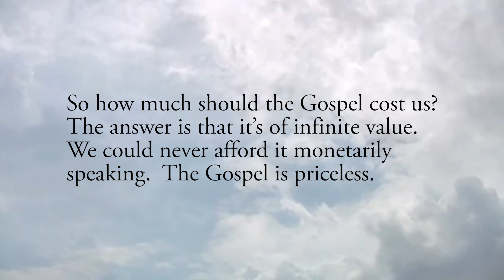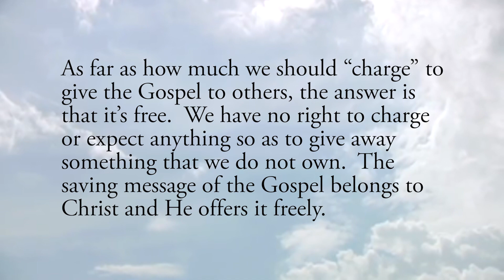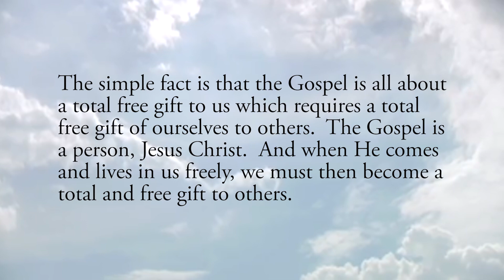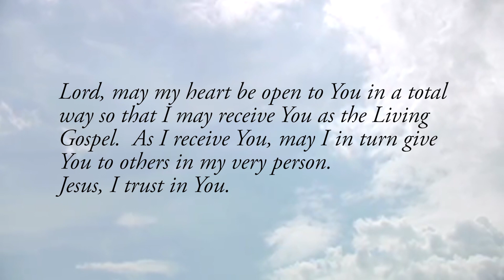The Cost of the Gospel - Thursday, July 9, 2020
Daily Gospel Reflection for Thursday, July 9, 2020

Without cost you have received; without cost you are to give.  Matthew 10:8b

What is the cost of the Gospel?  Can we put a price on it?  Interestingly, we should put two prices on it.  The first price is how much it should cost us to receive it.  The second price is how much we “charge,” so to speak, to give the Gospel.

So how much should the Gospel cost us?  The answer is that it’s of infinite value.  We could never afford it monetarily speaking.  The Gospel is priceless.

As far as how much we should “charge” to give the Gospel to others, the answer is that it’s free.  We have no right to charge or expect anything so as to give away something that we do not own.  The saving message of the Gospel belongs to Christ and He offers it freely.

Let’s start with the second half of the Scripture above.  “Without cost you are to give.”  This tells us that we are to offer the Gospel to others free of charge.  But this action of freely giving the Gospel brings with it a sort of hidden requirement.  The giving of the Gospel requires that we give of ourselves.  And that means we must give of ourselves freely.  What’s the justification for giving everything of ourselves freely?  The justification is that we have received everything “without cost.”

Reflect, today, on both your complete receptivity of the Gospel as well as your complete willingness to give.  May your understanding and reception of this glorious gift of God transform you into a gift for others.

Lord, may my heart be open to You in a total way so that I may receive You as the Living Gospel.  As I receive You, may I in turn give You to others in my very person.  Jesus, I trust in You.